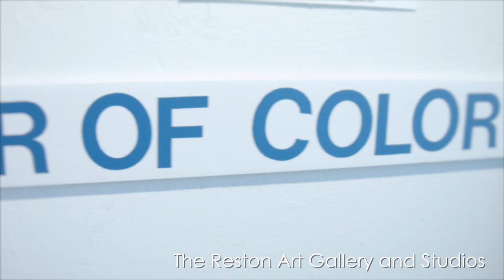Joan Kelly at Reston Art Gallery & Studios in Lake Anne.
Artist
Joan Kelly, Acrylics

Studio
Reston Art Gallery & Studios
At Lake Anne Village Center in Reston, VA

Video by IsItModern?